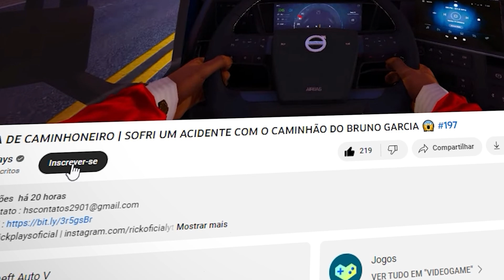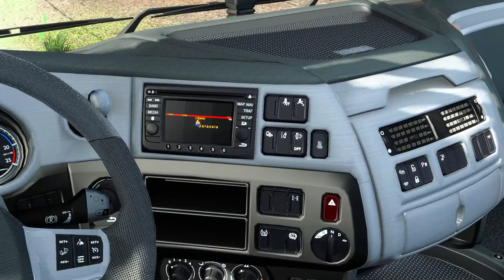ETS 2 VIDA REAL | ANDEI COM O NOVO DAF XF 530 DO @Carlinhos262 😍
👇 OS MELHORES MODS 👇

📌 Caminhão : @QRATitan